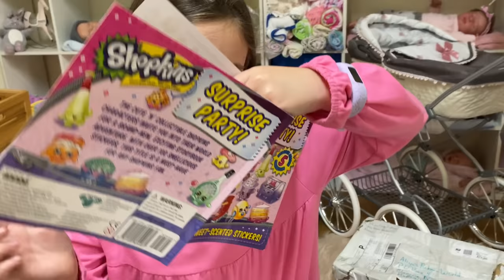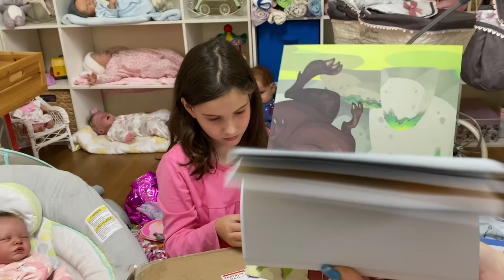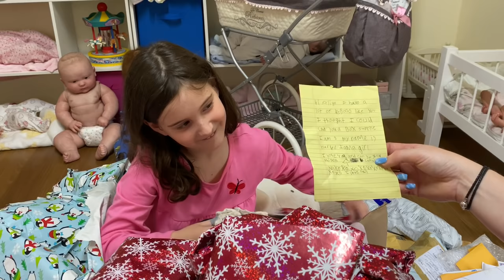HUGE HAPPY MAIL BOX OPENING & a Walk in the Rain with REBORN MACQUARIE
Today we go for a walk in the rain with Reborn Baby Maquarie plus we open a huge haul of Happy Mail.
Thank you so much for the amazing letters, cards, drawings and gifts. We loved them all so much.
We love hearing from you guys so if you want to send us mail, please post to:
Australia